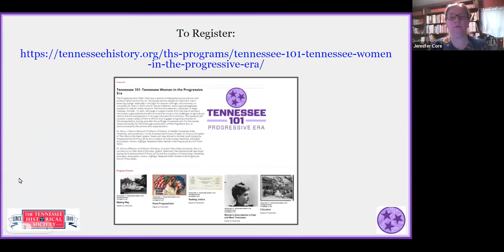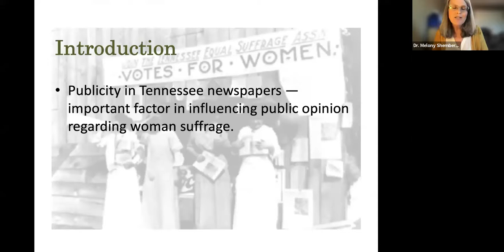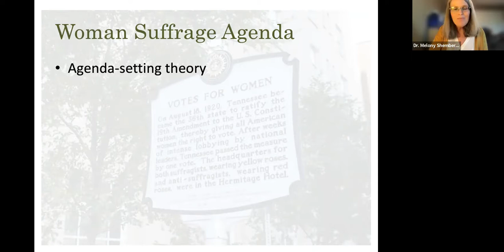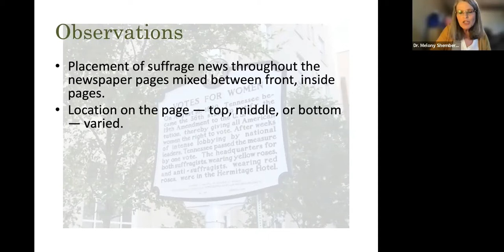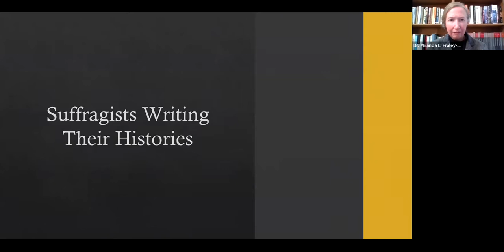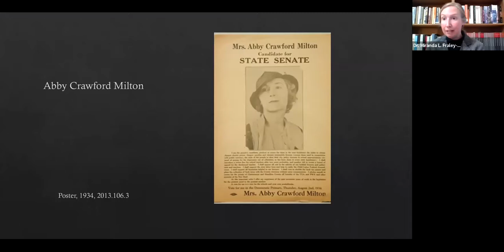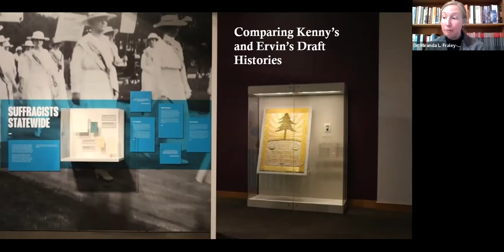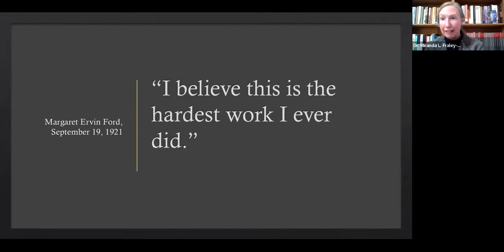Tennessee 101: The Progressive Era, Session 10: Writing Suffrage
What was written about the suffragists and what did they write about themselves?

“Suffrage in Tennessee Hometown Newspapers”
Dr. Melony Shemberger is Associate Professor of Journalism and Mass Communication at Murray State University, Kentucky.

“Suffragists Writing Their Histories”
Dr. Miranda L. Fraley-Rhodes is the Assistant Chief Curator at the Tennessee State Museum, Nashville. She recently was lead curator for the woman suffrage exhibit “Ratified!” Tennessee Women and the Right to Vote.